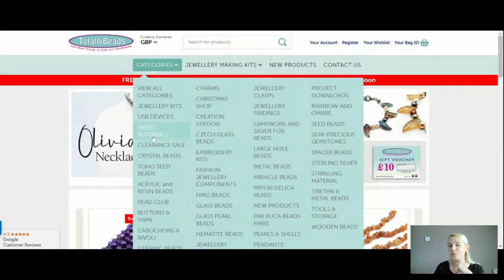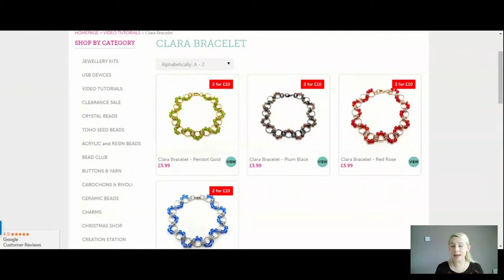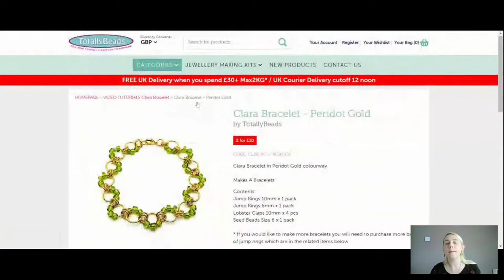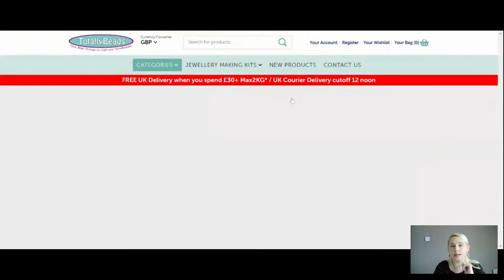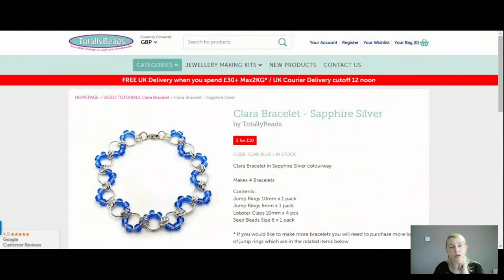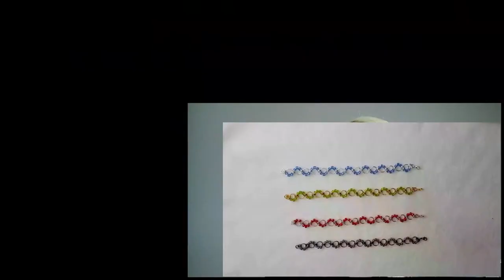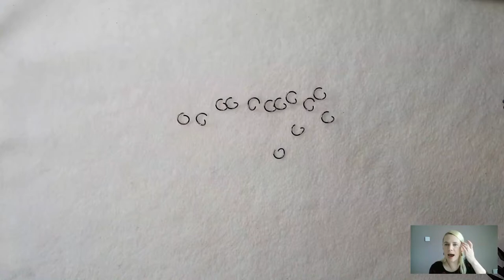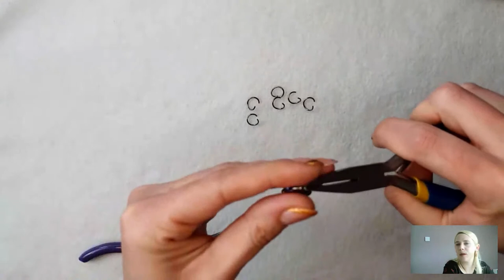Easy DIY Beaded Chain Maille Bracelets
In today’s live tutorial I will be showing you step by step how to make this stylish Clara bracelet by adding seed beads to Chain Maille created with round jump rings. This is a great project if your new to trying this technique.

👉 Materials Used in the Video:
➡️ Jump Rings size
➡️ Jump Rings size
➡️ Glass Seed Beads size
➡️ Lobster Clasp

👉Tools Needed: Flat Nose/Chain Nose Pliers

Join in for more beady fun in our BeadClub We do weekly zoom classes with all sorts of techniques and materials.